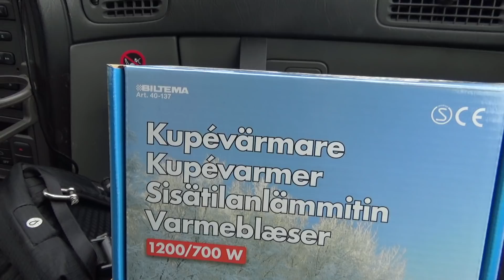LEVEN IN ZWEDEN Boodschappen doen met Steve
Terwijl Geer de voegen tussen de tegels wegslijt in Steve’s badkamer, rijden Steve en ik naar Vetlanda. Daar doen we wat boodschappen voor zijn badkamer en onze Maxy.

Outtro: Wandeling langs het water van iMovie

Track: Waiting for You: iMovie geluidseffecten.

Camera: Sony Handycam (Sony HDRCX405 digitale videocamera)
Editing program: Final Cut Pro en iMovie voor de Mac

Crazy Daizy rijdt nog steeds ergens rond in Zweden. Ze is een Fiat Ducato Burtsner, Maxi Turbo Diesel (versie T620) uit 1989. Vier cylinders, Cylindervolume totaal 2445 3cm. Maximaal effect in Kw 68 (95 pk). Inhoud tank 70 liter. Ze weegt netto (leeg) 2400 kg (totaalgewicht 3100 kg) en is 680 cm lang en 217 cm breed. Inwendig is ze 188 hoog maar totaal is de 265 cm hoog. Afstand tussen de assen is 410 cm.

Instagram: Lineke Breukel / TalTotaal

or the
Websites:
Voor meer info over de Youtube video’s:
Playlist ‘Steve’s trails’en nog veel meer

voor meer info over onze vlogs en over de boeken die Lineke geschreven heeft over de emigratie naar Zweden.
Op instagram: LinekeBr voor foto’s over onze reizen en ons leven.